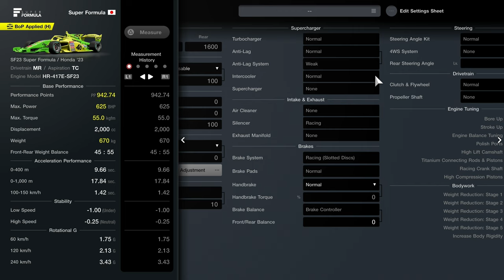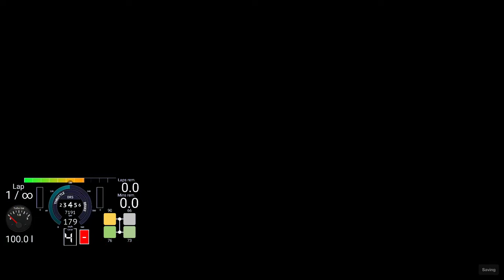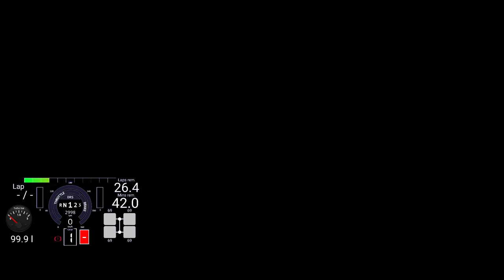GT7 - Nations Cup Super Formula Rollercoaster - Gran Turismo 7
We hit up Slot 3 on the main account for GTWS GT1 Round 3 at Monza in the Honda Super Formula '23 for 20 laps with strategy.

Timestamps:
0:00 Intro
0:14 SF23 Livery
0:34 GTWS Season Points
0:40 GTWS Event Schedule
0:48 Race Details
1:05 Car Setup
1:29 Practice Warmup
8:35 Nations Cup Slot 3
9:53 5 min Qualifying
16:54 Race with Telemetry
53:38 Race Replay

Game Rotation: GT7, ATS, ETS2, Taxi Life, JR East Train Sim

➡ Vecteezy
➡ Xbox Ambassador

➡ PSN/Xbox/Steam/Epic: nIsMo86oz
➡ Mailing Address:
➡ VVG Nismo